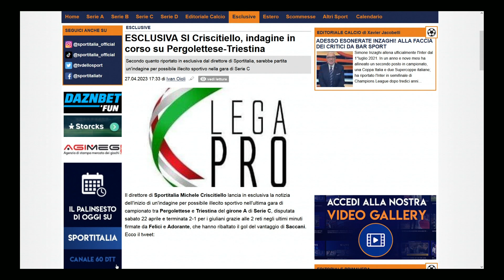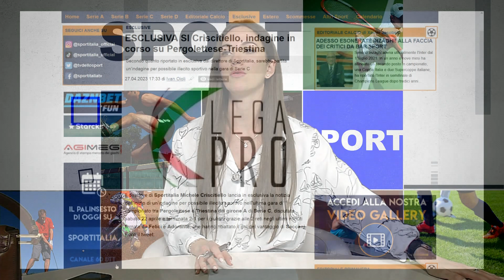TG 24 NEWS SPORT | 27 APRILE 2023